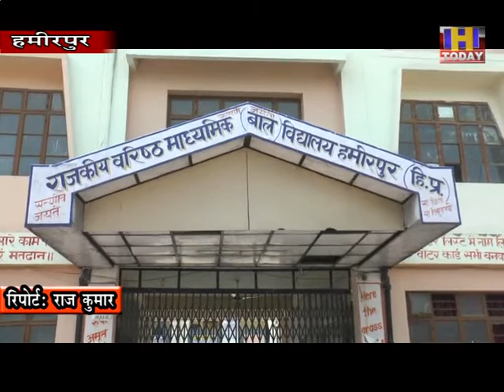हमीरपुर जिला में भी छह स्कूलों के परीक्षा केन्द्रों को सावित्री वाई फुले के नाम पर बनाया गया